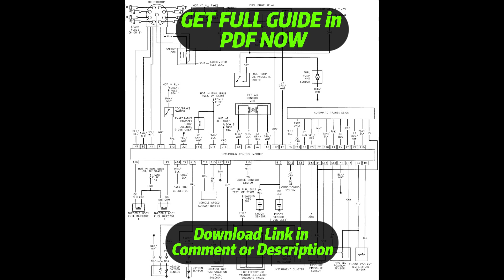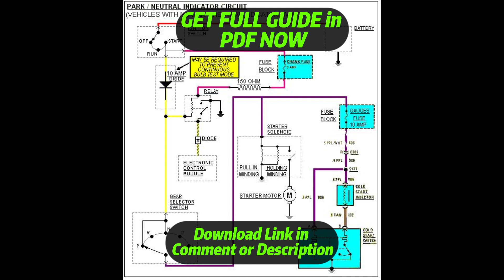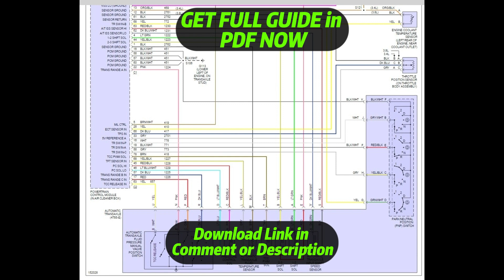[DIAGRAM] 98 Chevy Neutral Switch Wiring Diagram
98 Chevy Neutral Switch Wiring Diagram
98 Chevy Neutral Switch Wiring Harness
98 Chevy Neutral Switch Service Manual
98 Chevy Neutral Switch User Manual
98 Chevy Neutral Switch Manual Books
98 Chevy Neutral Switch Schematic Diagram